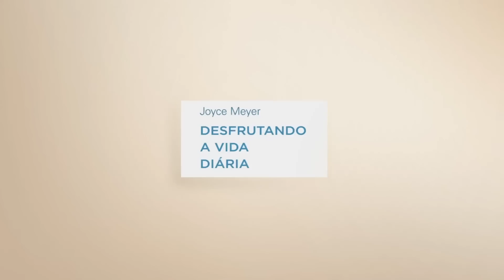Excelência -1 | Joyce Meyer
Precisa de ajuda com seu comportamento? Pesquise a Palavra com Joyce e descubra maneiras práticas de ser mais excelente no seu dia a dia.